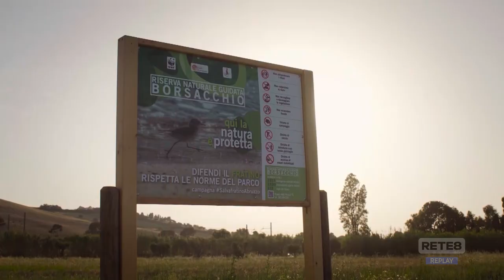AQ Commissione Borsacchio Di Matteo Pepe